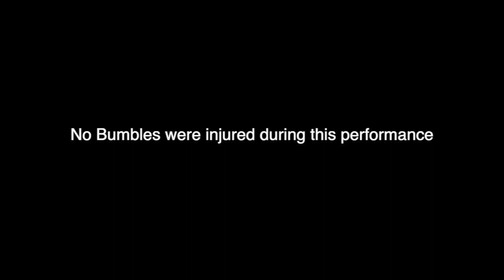Sleigh Ride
For this week's Tiny Space concert, we feature Brad Maffett and his All-Bumble Band and their performance of Leroy Anderson's "Sleigh Ride". We hope you enjoy it!